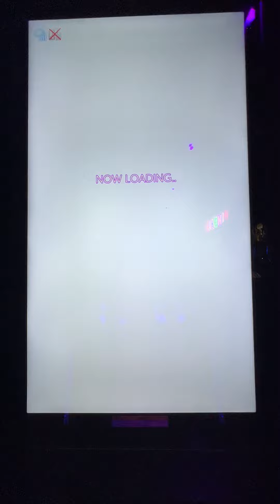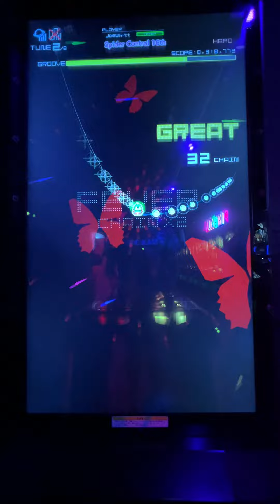(Groove Coaster 4MAX) Spider Control 16th Hard-10 [752,941]